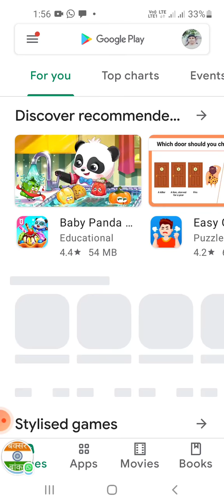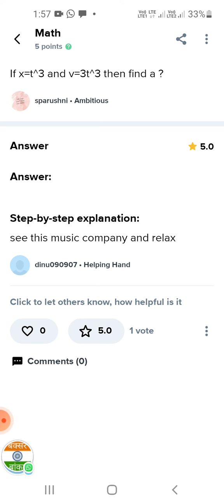How to find any type of maths Question answer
Find any type of maths answer in this video
Share,support ,subscribe Facebook About:Strof Gamerz is a YouTube channel,where you will find all type of gaming video in Hindi ,I hope this video was useful and you like it ,if you did press the thumbs up button.